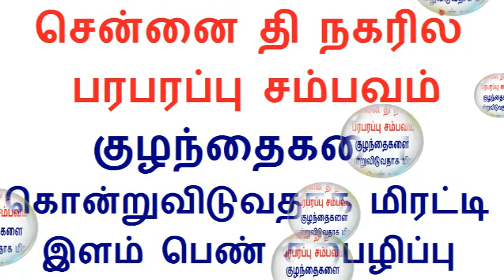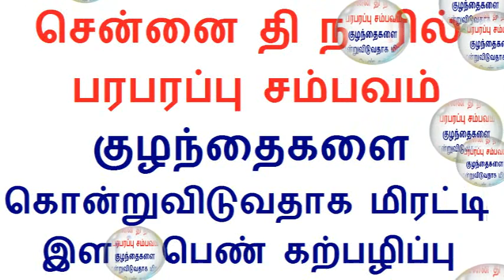Tamil kisu Kisu Breaking news1 23.5.2018